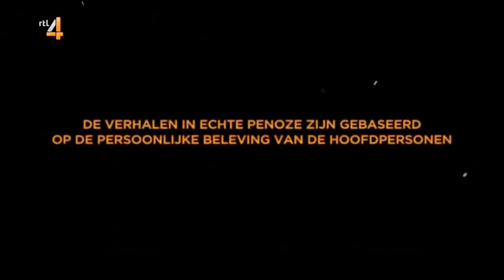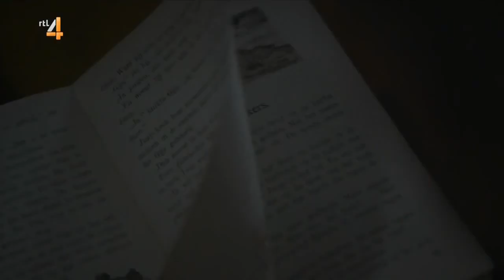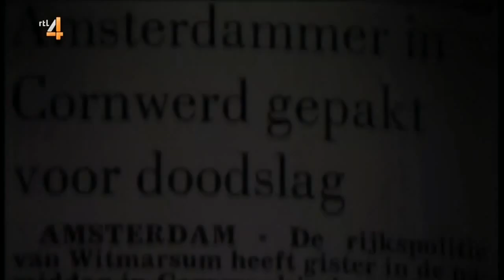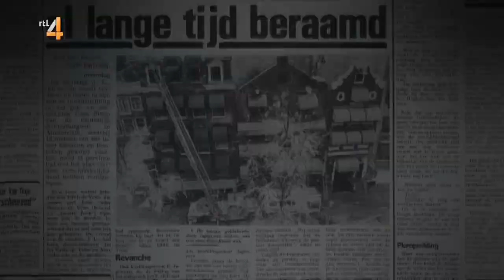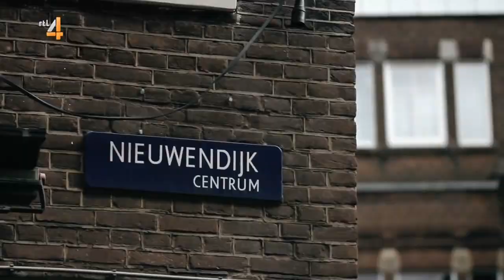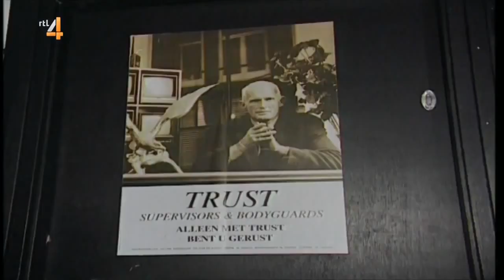Oud crimineel Hugo Broers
Hugo Broers wordt in 1957 in Amsterdam geboren als zoon van een handelaar, die zaken doet op het Waterlooplein. Het is een strenge vader die zijn zoon op hardhandige wijze de levenslessen probeert bij te brengen. Hugo, die scheel is, wordt op school gepest en leert al snel zijn vuisten te gebruiken. Hij is een echt straatschoffie en werkelijk voor niemand bang. Als jongen eigent hij zich door kleine insluipingen en inbraken de dingen toe die thuis niet krijgt maar wel wil hebben. Amper twaalf jaar oud komt hij in de hasjhandel terecht. Van jongs af aan houdt hij zichzelf voor dat hij niet crimineel is, Hugo zit in de business en dat is alles.

Op 22-jarige leeftijd wordt hij na een hasjdeal opgepakt en komt een half jaar in de gevangenis in Vught terecht. In die periode wordt zijn vader ernstig ziek. Hij wil zijn vader bezoeken, desnoods geboeid om afscheid te nemen, maar de directeur beweert dat de ziekte niet zo'n vaart zal lopen. “Als mijn vader dood gaat, dan kun je beter vluchten, want dan kom ik je zoeken met een paar grote messen,” zegt Hugo. Drie dagen later sterft Hugo's vader en wanneer Hugo de directeur aan wil pakken is deze gevlucht. “Pijn slijt niet, slijt nooit!” zegt Hugo hierover tegen de programmamakers van Echte Penoze (RTL, 2013).

Na zijn vrijlating gaat Hugo Broers verder met de hasjhandel en harddrugs die hij nu aan zijn assortiment heeft toegevoegd. Hij wil snel geld en overvalt in die jaren twee banken en pleegt verschillende ripdeals. Het overvallen van de banken zit hem echter niet lekker. “Je hebt geen idee wat voor pijn ik mensen aan kan doen die mij pijn doen.” Maar bankemployees die door hem getraumatiseerd raken, dat is een stap te ver voor Hugo. Hij kapt daarom met de overvallen. In die tijd verdient Hugo miljoenen. Maar het gaat zoals altijd met snaaigeld: snel gewonnen is snel geronnen.